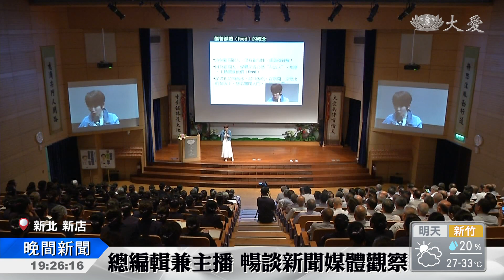新媒體趨勢？業界人士分享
慈濟基金會，在台北新店舉辦連續兩天的公傳營，希望透過課程了解媒體新趨勢。今天也邀請專業人士到現場分享，精采連連，毫無冷場。

實例分享，講的生動，台下笑聲不斷。

善用科技、創意，傳播法則吸引觀眾。

資深媒體人陳雅琳，透過ㄧ個又ㄧ個的親身採訪經歷，說明新聞幕後的故事，甚至，做為ㄧ位公傳者，危機處理首重，同理心，以及態度，並且要懂得運用科技，拉近與年輕人距離。

壹電視總編輯 陳雅琳：「所以我們通常都是說，我先把這個東西變好看，那所謂好看，包括標題也是一種，他想看，好看，那這樣先吸引他之後，然後把我們的深度，我們想要的內容放進去。」

慈濟志工 徐富蘭：「自媒體來講，又要拍攝的時候，現在忽然又有一個一個，以前沒碰到，現在就有。」

假新聞真偽難辨，媒體素養明是非。

將心比心，了解大眾需求。同時拒絕假消息傳布，第一時間更正，並且提供完整訊息，考驗團隊默契與能力。

台藝大廣電系教授 賴祥蔚：「假消息一定會比真消息來的精采，所以多數的人他寧可接受假消息，那怎麼樣讓大家不要接受假消息，這就要請大家多多提高，他的文明的素養。」

傳遞正向影響力，掌舵未來不迷失。

台下學員聽得認真，用心就是專業，勇於承擔，期盼透過媒體力量，傳播清流、淨化人心。

柯信志

台北報導